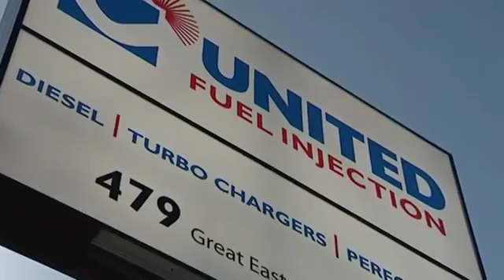UFI Zoomaholic Alex Craig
Watch how Alex has improved the performance of diesel engine car.